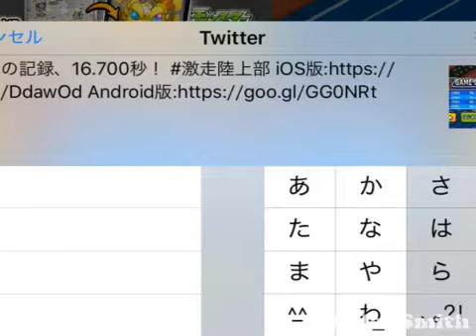100ｍ走 《激走！陸上部！》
はぁー